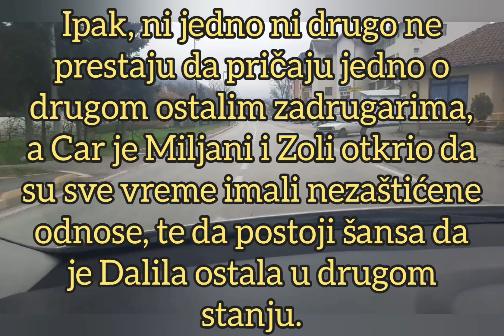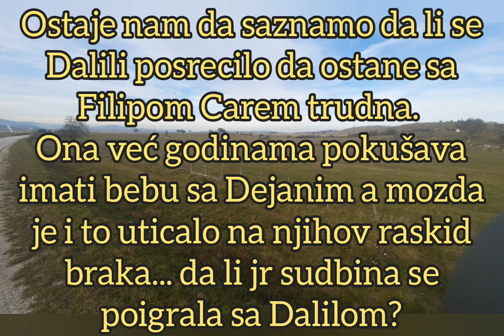DALILA TRUDNA: Filip Car pozeleneo – Neće ni da čuje za bebu sa njom, SUDBINA